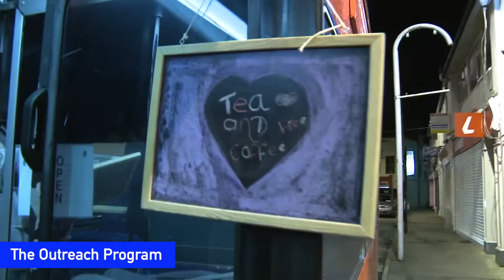Commonwealth Health Outreach Programme